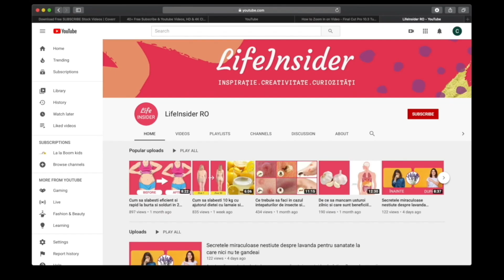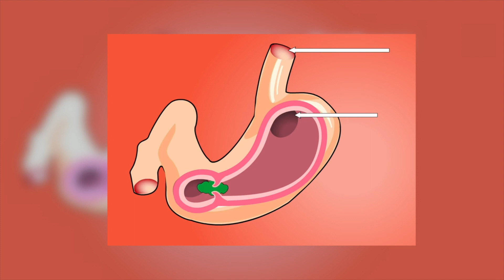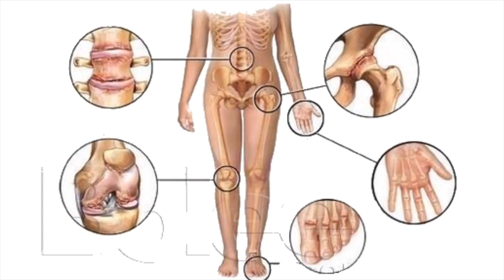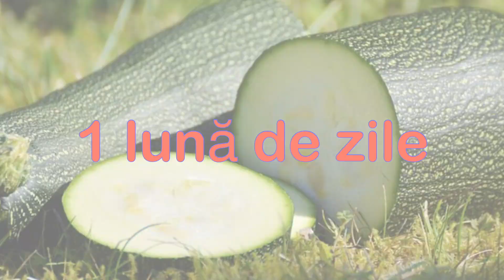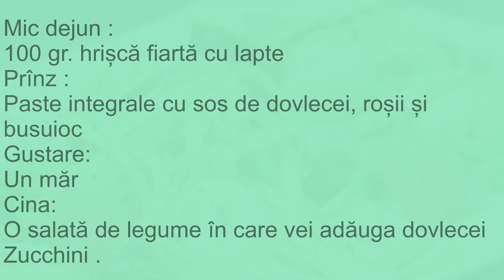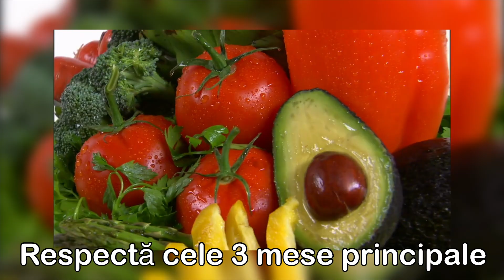Cum te ajuta dieta cu dovlecei sa slabesti 5 kg intr-o saptamana? #32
Dovlecelul este una dintre primele legume recomandate de nutriţionişti în diete pentru slabire rapida și este una dintre cele mai prietenoase legume cu organismul uman.
Dacă vrei sa afli cum funcționează dieta cu dovlecei si cum te ajuta aceasta dieta sa slabesti pana la 5 kg intr-o saptamana , ramii alături de noi și privește până la final acest video.